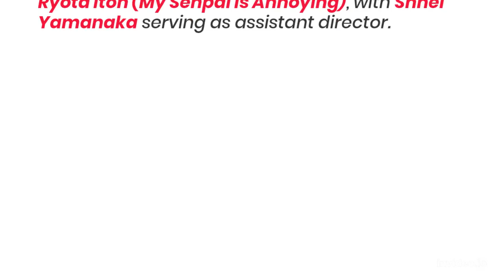Romi Park Is Cast As Shikimori's Mother in the Anime Shikimori's Not Just a Cutie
Title ➤ Shikimori's Not Just a Cutie

Alternative Titles 👇
Shikimori's Not Just a Cutie, Miss Shikimori is not just cute, That Girl Is Not Just Cute

Themes ➤ School
Producers ➤ Kodansha, NBCUniversal Entertainment Japan, Crunchyroll, ABC Animation, Kadokawa Media House, Kadokawa

Casts 👇
Shikimori ➤ Oonishi, Saori
Izumi, Yuu ➤ Umeda, Shuuichirou
Kamiya ➤ Fukuhara, Ayaka
Hachimitsu, Yui ➤ Hidaka, Rina
Inuzuka, Shuu ➤ Okamoto, Nobuhiko
Nekozaki, Kyou ➤ Matsuoka, Misato

Help me to reach more than 500 subscribers to post about anime daily in Community tab! Thank you so much in advance! 🙏